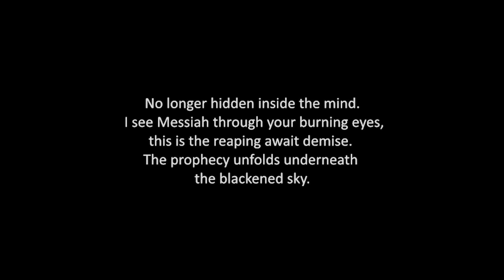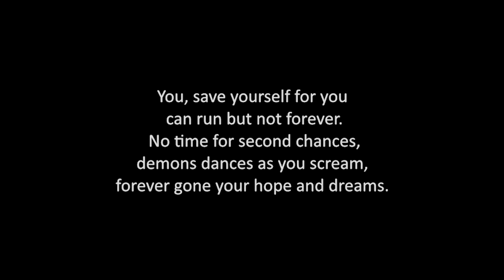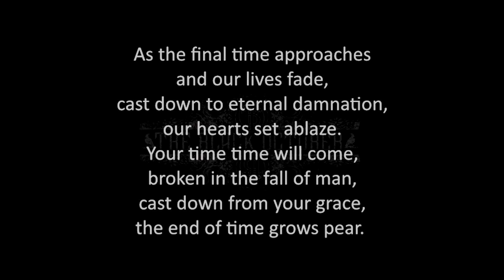The Black October - Lifting of the Veil (Lyric Video)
All rights don't belong to 'The Black October'.
A lyric video for their first track off there debut demo album.
Members are Jason Preterious, Hugo Kleinhans, Ryno Viljoen, Luzaan Beer, Eben Eranmous, Steven Stephans